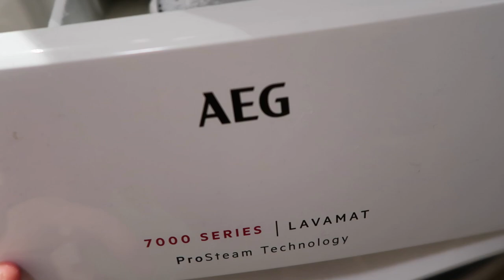Day in the Life of a Belgian Shepherd Owner | Dog Vlogmas with Tervuren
Day in the Life of a Dog Owner | Belgian Shepherd Vlogmas - Episode 1
In this vlog, we show you what a typical day with our Belgian Shepherd Rancho is like.

We decided to try Vlogmas this year on our channel. You'll be able to take a closer look at our lives and also, we'll be answering 1-3 quesitons in each of the following videos. If you have any questions, ask in the comments with the hashtag askrancho and you might get an answer in one of our upcoming videos.
We hope you enjoy this Vlogmas series.

Nail Clippers
Harness (short)
Harness (long - for pulling)
Durable Food Dispensing Ball
CAMERA GEAR

And you can also follow Rancho on Instagram!